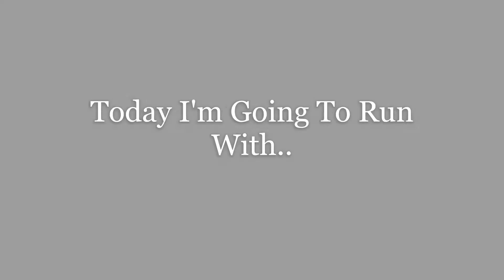Roblox Parkour | Custom Glove Run | ft.give_oil938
My discord link LOL
GOOD LUCK!!!